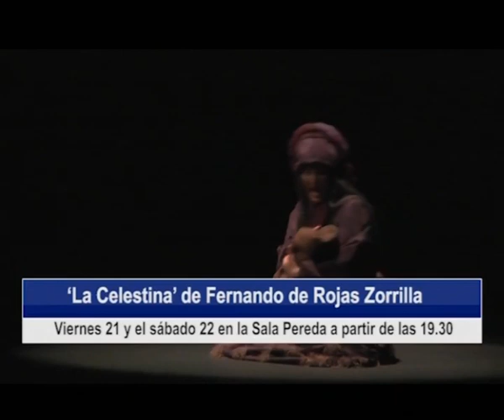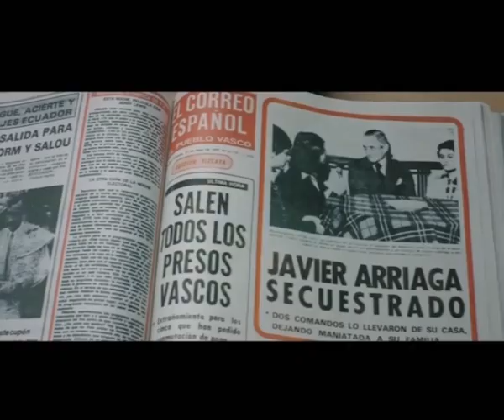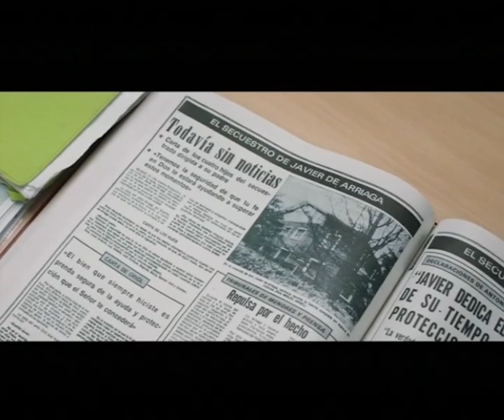El Parlamento Europeo respalda el tren Santander - Bilbao | Informativo 14.4.2023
1. El Parlamento partidario de la conexión Santander- Bilbao; ahora hay que convencer a la Comisión y el Consejo, menos partidarios

2. 11 días del naufragio del Vilaboa Uno y se sigue buscando al marinero desaparecido

3.Asamblea de delegados de CCOO sobre el reciente acuerdo de pensiones y su recorrido en Cantabria

4. Hoy a las 19.30 Conferencia de Luis Sánchez de Movellán de la Riva, en el Ateneo de Santander

5. "La Celestina", de Fernando de Rojas, viernes 21 y sábado 22 en la Sala Pereda del Palacio de Festivales, a las 19.30h

6. "El Comensal" (2022), de Ángeles González- Sinde, jueves 20 de abril a las 20.00h en la Filmoteca de Torrelavega